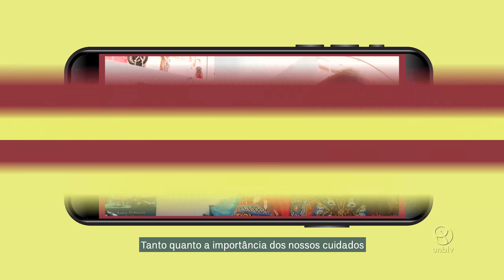Covid-19: Como manter a saúde mental?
Além dos cuidados com a higiene e o isolamento social, é necessário adotar ações para manter a saúde mental. É o que explica a professora do Instituto de Psicologia da UnB e diretora de Atenção à Saúde Comunitária (Dasu/DAC) da UnB, Larissa Polejack. Ela é também integrante do Comitê Gestor do Plano de Contingência em Saúde da Covid-19 (Coes) da UnB.

Equipe:
Produção: Cleisyane Quintino
Edição: Ana Hoeper

UnBTV - Março/2020